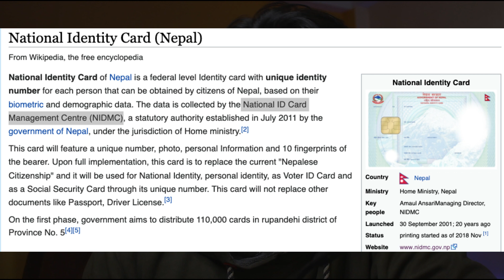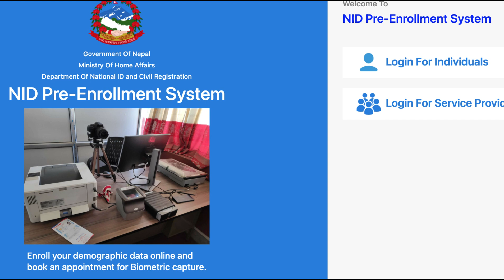Can we make a National ID Card Online? Problems with National ID card Nepal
National Identity Card of Nepal is a federal level Identity card with unique identity number for each person that can be obtained by citizens of Nepal, based on their biometric and demographic data. The data is collected by the National ID Card Management Centre (NIDMC), a statutory authority established in July 2011 by the government of Nepal, under the jurisdiction of Home ministry.

This card will feature a unique number, photo, personal Information and 10 fingerprints of the bearer. Upon full implementation, this card is to replace the current "Nepalese Citizenship" and it will be used for National Identity, personal identity, as Voter ID Card and as a Social Security Card through its unique number. This card will not replace other documents like Passport, Driver License.

On the first phase, government aims to distribute 110,000 cards in rupandehi district of Province No. 5

Channel is made to target people who have more eager in learning new things. These channels include review and analytical videos on technology and general stuff.